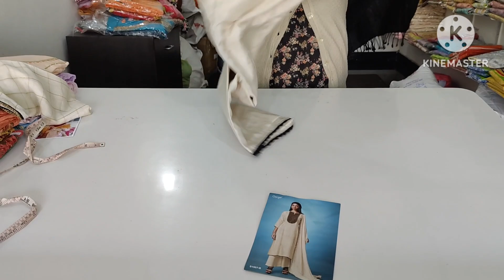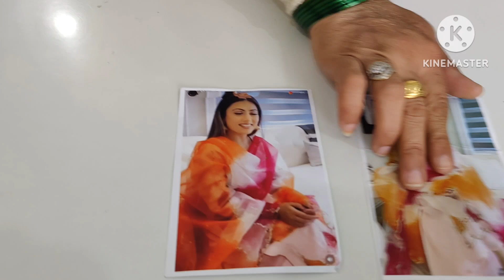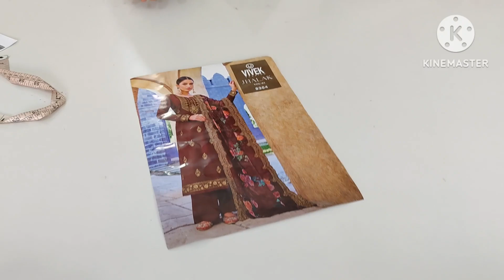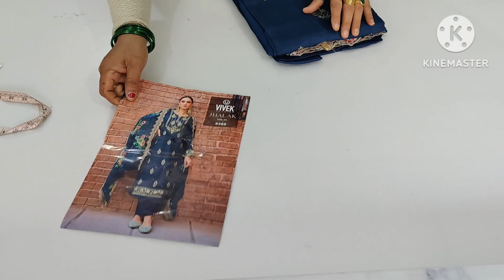Branded sute party wear new collection 🌹🌹 9050832256(6-2-23)